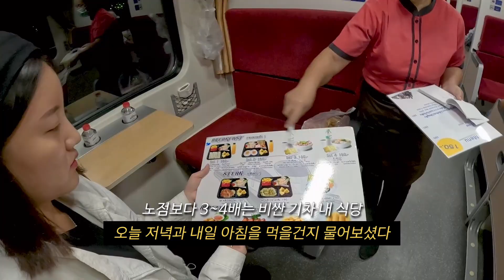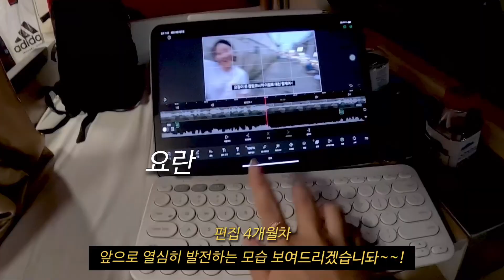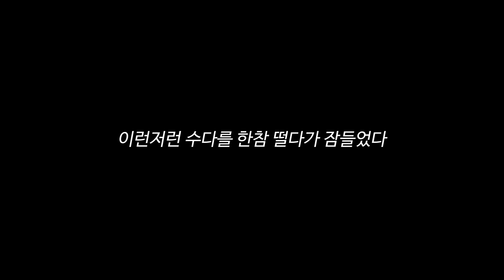태국 치앙마이로 떠나는 최신식 슬리핑기차 여행기 [태국 18 / 세계여행 #38]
혜린 :
원모 : Shall we doughnut?

원모가  '뽀또' 라는 말은 프랑스어로 단짝을 뜻한다며 저희끼리 부르다가 애칭이 되어버렸어요 😋

궁금하신 부분이 있다면 제가 최선을 다해서 알려드리도록 하겠습니다!

💻 편집 :  한성컴퓨터 TFG5475HW, iPad Pro (11형) (3세대)
📷 촬영 :  고프로11, 고프로8(수중촬영), 갤럭시 S21, 아이폰 12 mini
🚈 교통 : 튼튼한 다리 Google map